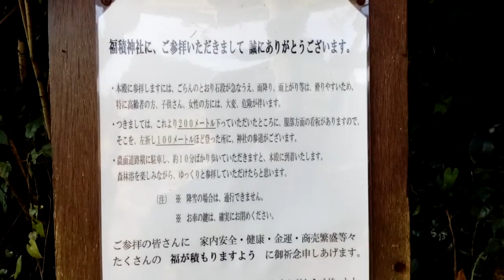鳥取の八社めぐり！倉吉の福積神社に行ってきた！